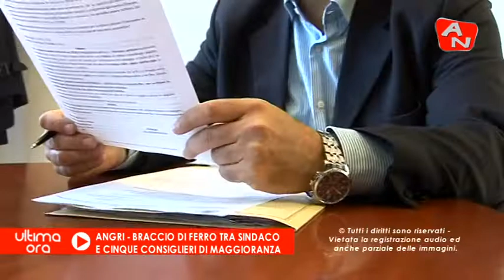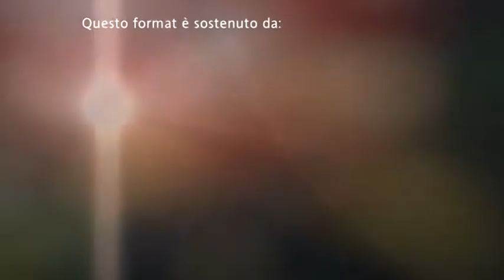ANGRINEWS TG - ANGRI - BRACCIO DI FERRO TRA SINDACO E CINQUE CONSIGLIERI DI MAGGIORANZA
ANGRITGNEWS - ANGRI - BRACCIO DI FERRO TRA SINDACO E CINQUE CONSIGLIERI DI MAGGIORANZA - Servizio di Luigi D'Antuono - Montaggio JeanFranck Parlati - Redazione - Giuseppe Afeltra - Luca Parisi